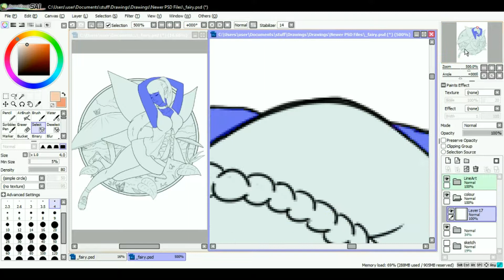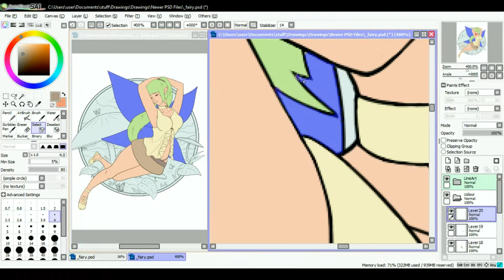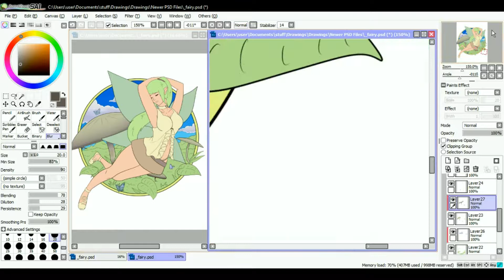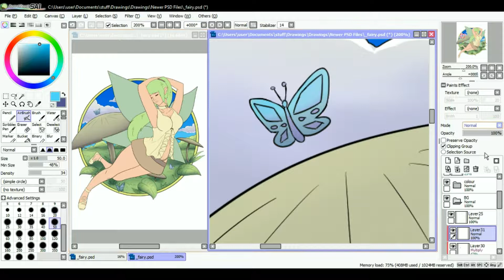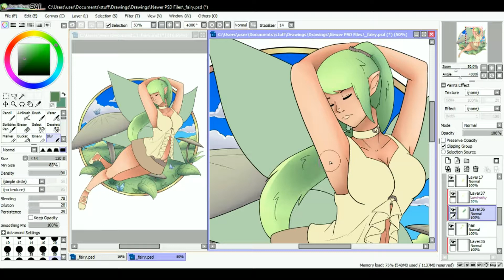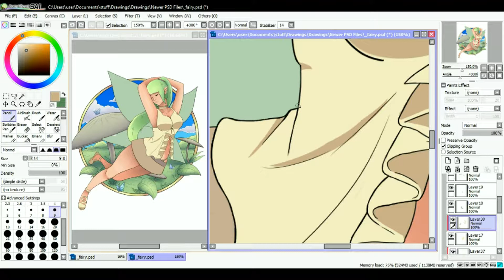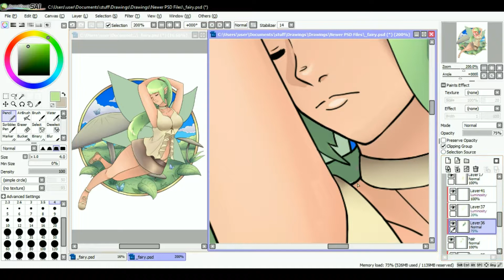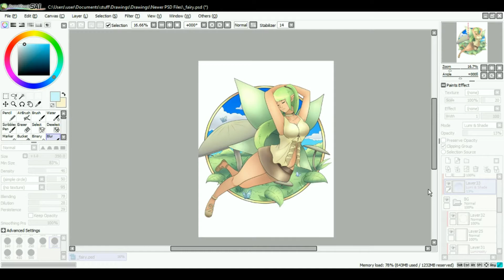【Speedpaint】 - Fairy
Tools: Paint tool Sai
Tablet: Wacom Bamboo Fun Tablet Black
Recording: OBS
Editing: VideoPad
Time: 4+ Hours